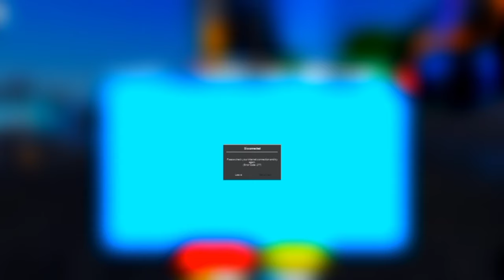⚡Update!⚡ *EP 77 PART 1* TOILET TOWER DEFENSE IN 2024 - TOILET TOWER DEFENSE CODES - TTD CODES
channel.
Let's Begin.

Your Search Topics!👇

codes toilet tower defense.

                               { NOTE! }